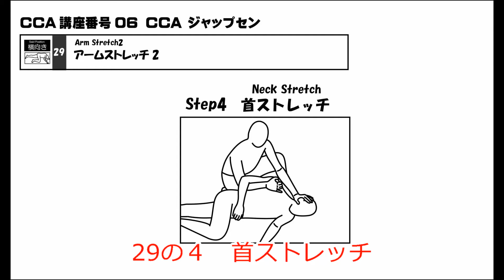ジャップセン 個別：06 139 29 04首ストレッチ